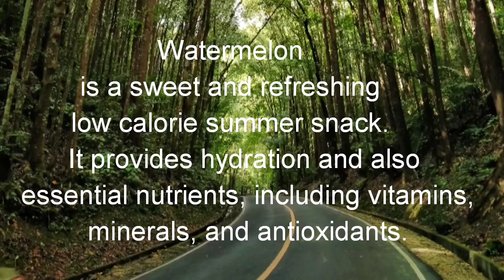Mukbang (3) WATERMELON MUKBANG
I am an urticaria patient and my vlog is meant to share the dos and donts of my urticarian daily ordeal and that in return I am hopeful that I will be receiving helpful and handful of words/ comments/ information here from you which I can gather.
As far as I know, urticaria differs from one person to another inasmuch as it involves one’s own immune system and the tolerance level of hypersensitivity to every food, activities, and allergens which we are exposed to.
So, from my end, I feared to be exposed from almost everything which triggers my urrticaria that is from change of weather, dust, food, activities, stress.
As my urticarian ordeal has been existing since childhood but was only con"rmed in my early 20s, my urticaria has been just like my twin which is growing and getting old with me.
The best solution that I could share with is my persistence of management of its every attack up to its worst resulting to anaphylaxis where your heart beat literally slows down until you feel that it want to stop.
You heard it right, the magic word is “management” because there is actually no cure but temperance and discipline in everything.
Tending to manage my urticaria, I was forced to cook my meals to prevent allergic food intakes such as various preservatives, seafoods, eggs, et al. In times of food cravings, my allergologist recommended that I can eat a minimal allergic food once in a while at my own tolerance level as part of my immunity test tolerance.
Till then, waiting for your handful honeybears.